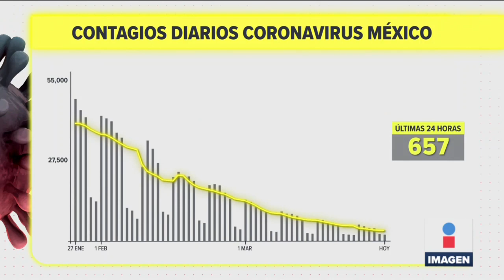México registró 11 muertes de Covid-19 en un día | Noticias con Ciro Gómez Leyva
CiroEnImagen México registró 657 casos nuevos y 11 muertes por COVID19, en las últimas 24 horas. Esta es la cifra total de fallecidos por la pandemia